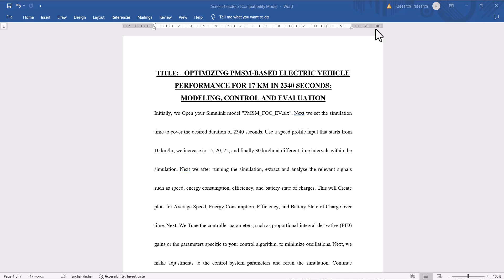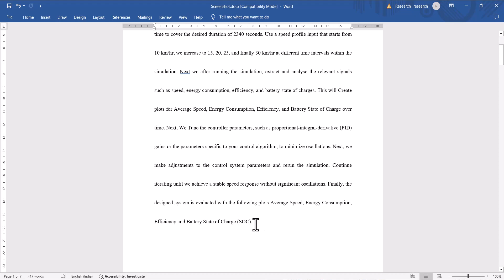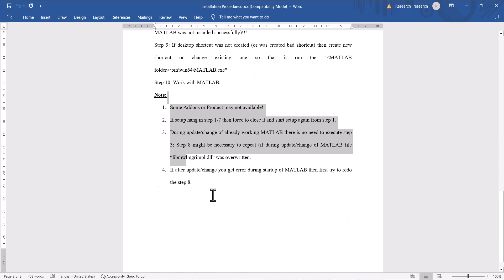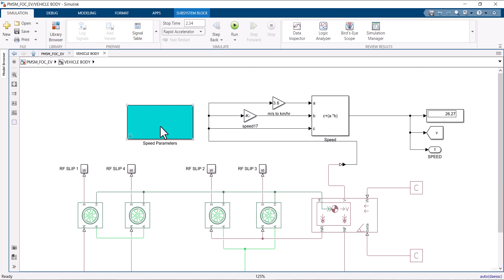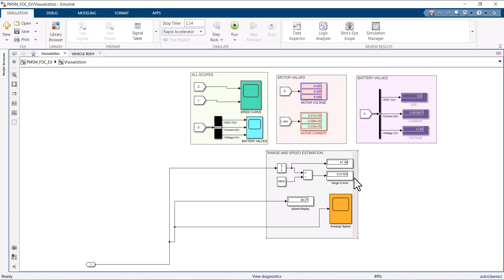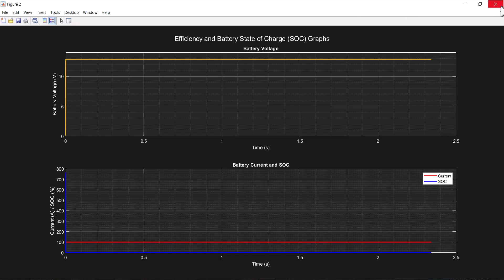Electric Vehicle Performance Analysis using MATLAB Simulink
Title: -  OPTIMIZING PMSM-BASED ELECTRIC VEHICLE PERFORMANCE FOR 17 KM IN 2340 SECONDS: MODELING, CONTROL AND EVALUATION
Implementation Plan:
Step 1: Initially, we Open your Simulink model "PMSM_FOC_EV.slx."

Step 2: Next we set the simulation time to cover the desired duration of 2340 seconds. Use a speed profile input that starts from 10 km/hr, we increase to 15, 20, 25, and finally 30 km/hr at different time intervals within the simulation.

Step 3: Next we after running the simulation, extract and analyse the relevant signals such as speed, energy consumption, efficiency, and battery state of charges. This will Create plots for Average Speed, Energy Consumption, Efficiency, and Battery State of Charge over time.

Step 4: Next, We Tune the controller parameters, such as proportional-integral-derivative (PID) gains or the parameters specific to your control algorithm, to minimize oscillations.

Step 5: Next, we make adjustments to the control system parameters and rerun the simulation. Continue iterating until we achieve a stable speed response without significant oscillations.

Step 6: Finally, the designed system is evaluated with the following plots,
          6.1: Average Speed
          6.2: Energy Consumption
          6.3: Efficiency
          6.4: Battery State of Charge (SOC)

          1. Development Tool: Matlab-R2023a/Simulink
          2. OS: Windows-10 (64-bit)

We are pleased to assist you in finding a solution to your study
regarding MATLAB simulation. We hope that this resource will prove helpful in addressing your
concerns.
 You will get One point solution for all your ,
MATLAB RESEARCH | ASSIGNMNETS | PROGRAMS | SIMULINK | HOMEWORK | THESIS.